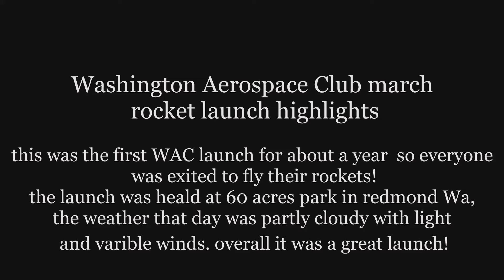Washington Aerospace Club march 27th rocket launch highlights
this is a compilation of rocket launches that happened at last weeks Washington Aerospace Club launch.
 the club is going to hold another launch on  April 10th so if you are in the area I would highly recommend coming out to the launches they are great fun!